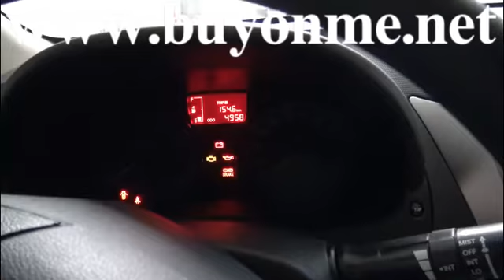How to use OBDSTAR X300DP X300 DP Key Master DP to do engine diagnosis for Hyundai Verna 2015?